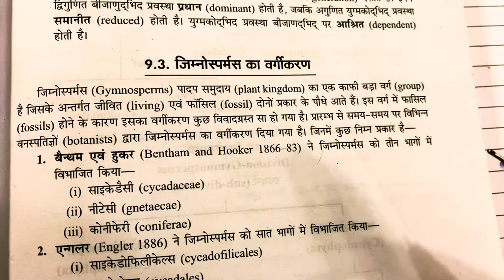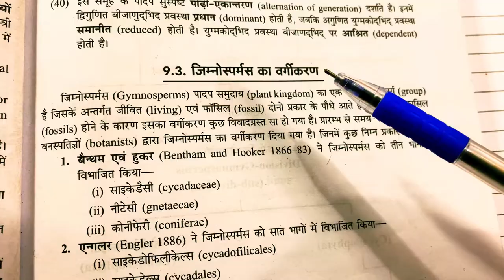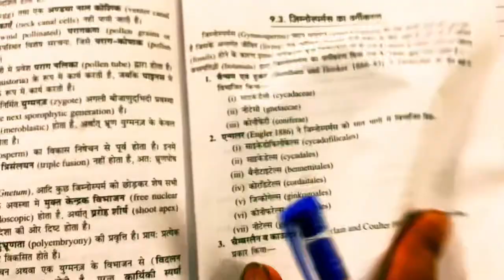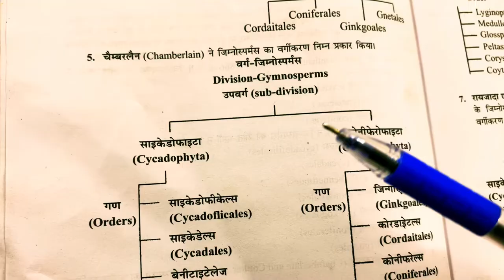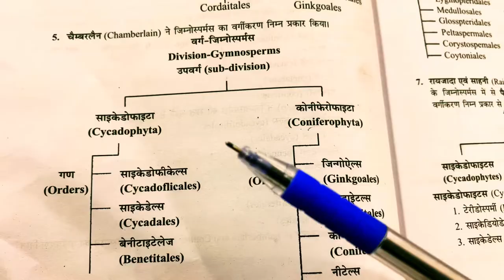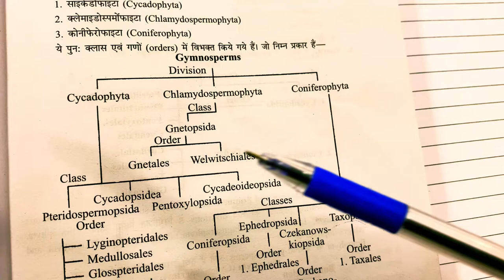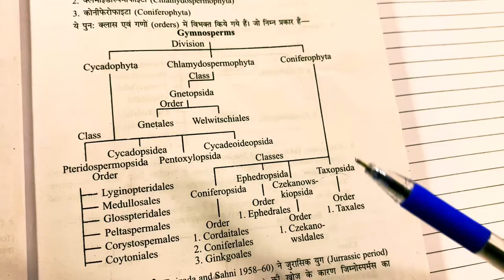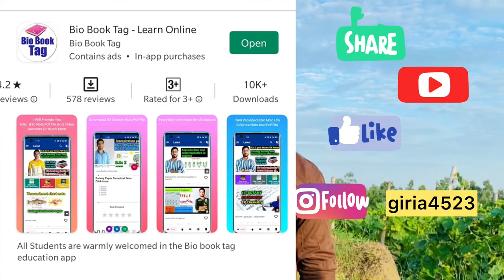Classification of Gymnosperms || DD pant classification || Chamberlain classification